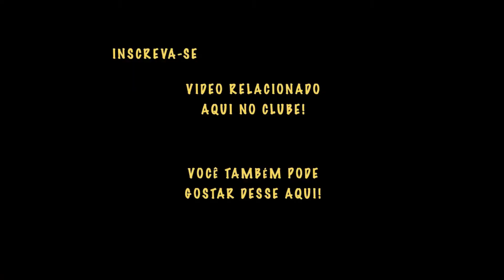✋ DEPOIS DE PARIR quanto tempo precisa para CASTRAR A GATA?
Quanto tempo você precisa esperar despois da gata parir para poder castrar seu animalzinho?

Muitas dúvidas surgem quanto dos tutores pensam na castração de gatos, principalmente pois essa questão muitas vezes ocorre quanto nossas gatinhas estão prenhes. Aí chega a nossa dúvida: Posso castrar minha gatinha durante o parto?

Muitos tutores acreditam que esse é o melhor momento para castrar nossas gatinhas. Porém, como na castração de gata é retirada as estruturas dos ovários e do útero do animal... durante o parto talvez não seja o melhor momento para fazer esse tipo de cirurgia. E se você quer castrar sua gatinha, saiba que gato castrado não pode engravidar nunca mais.

Sempre que vamos pensar em castrar a gata temos que avaliar o que será melhor tanto para nossa gatinha quanto também para os filhotinhos recém-nascidos.

Se você gostou desse do vídeo sobre o momento ideal para castrar gatas após parir, então veja nossos outros vídeos relacionados aos nosso amigos felinos:

📚 E-BOOK DO CLUBE DOS BICHOS - RECEITAS DE PETISCOS SAUDÁVEIS PARA CÃES E GATOS

🗣  Sugira temas!
👥  Compartilhe!